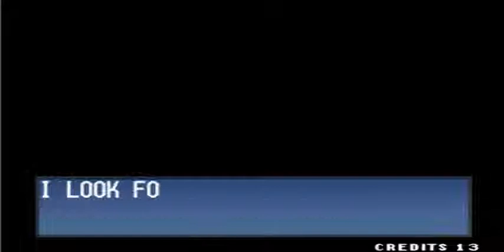finales de equipo en kof 97 parte 2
la segunda parte